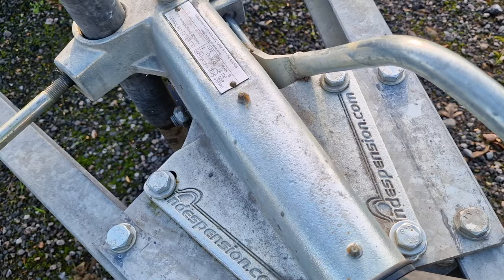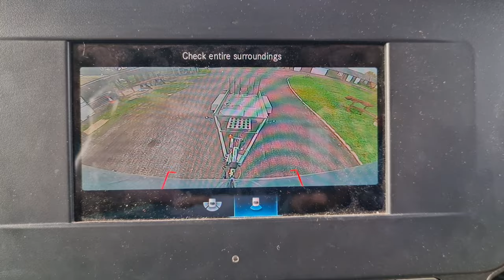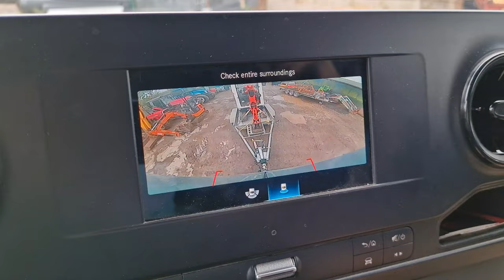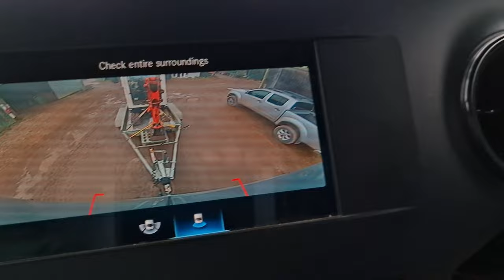Towing a digger for the first time.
Lesson learned the hard way - first time towing a trailer and first time towing a digger on a trailer. Unfortunately the towbar on my Terracan imported from Australia  is not compatible with the European standards. Only 0.8 mm difference but enough to make it impossible to hook up.